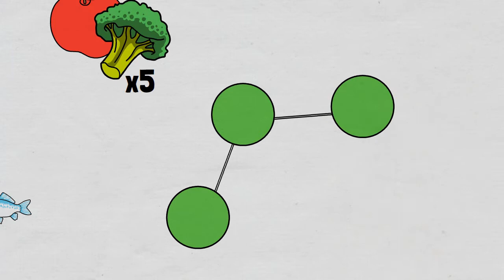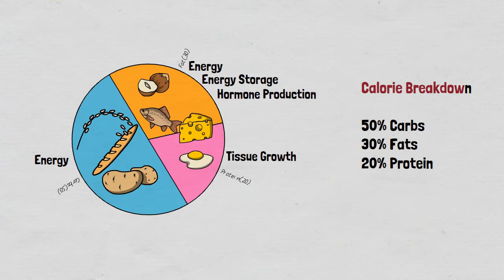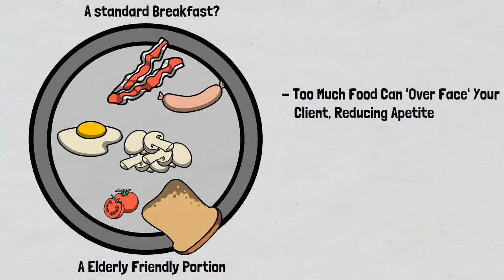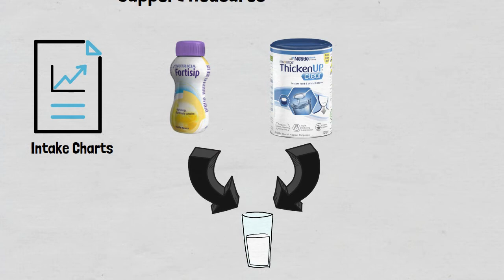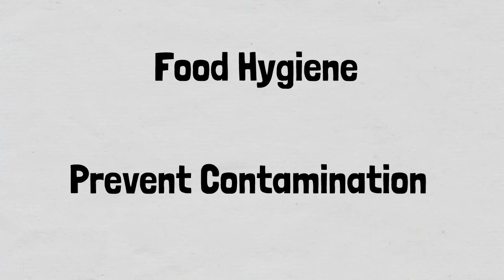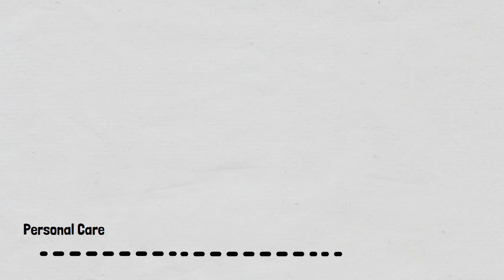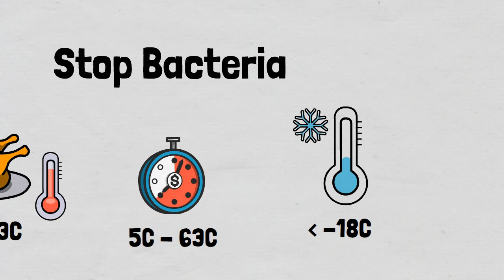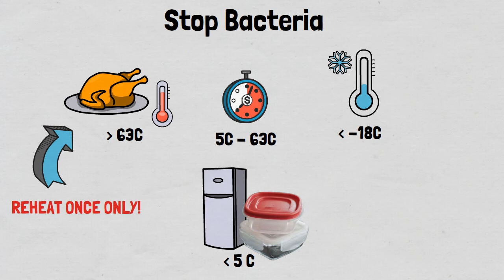Nutrition Hydration and Food Hygiene Training ¦ Adult Health & Social Care Training